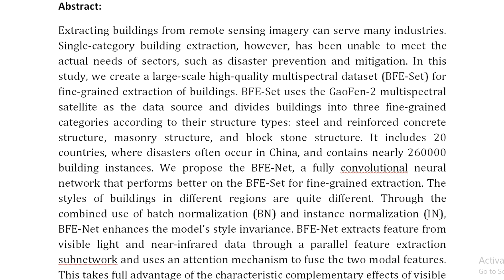Fine Grained Building Extraction With Multispectral Remote Sensing Imagery Using the Deep Model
IEEE PROJECTS 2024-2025 TITLE LIST

Support Including Packages
Complete Source Code
Complete Documentation
Complete Presentation Slides
Flow Diagram
Database File
Screenshots
Execution Procedure
Readme File
Video Tutorials
Supporting Software
Support Specialization
24/7 Support
Ticketing System
Voice Conference
Video On Demand
Remote Connectivity
Document Customization